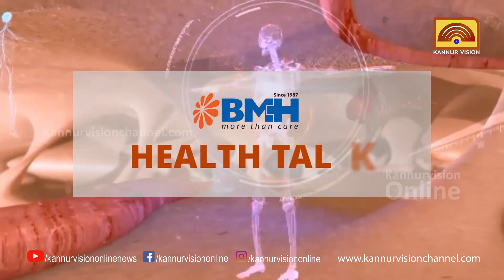BMH HELTH TALKS | പ്രമേഹം. ഈ അവയവങ്ങളുടെയെല്ലാം അവസ്ഥ ഗുരുതരം. |EP11